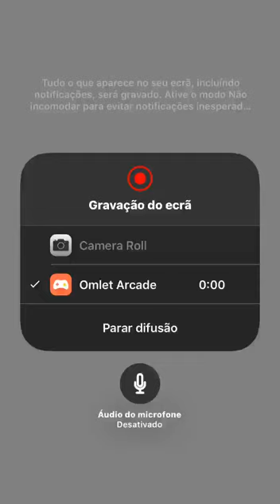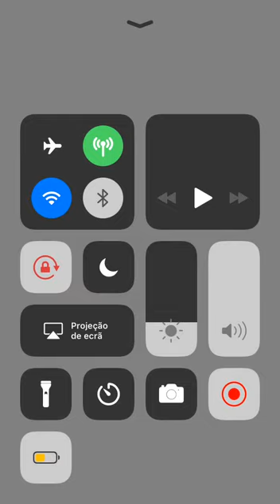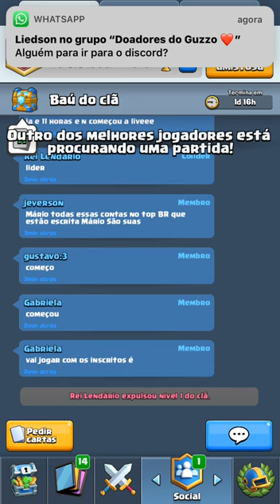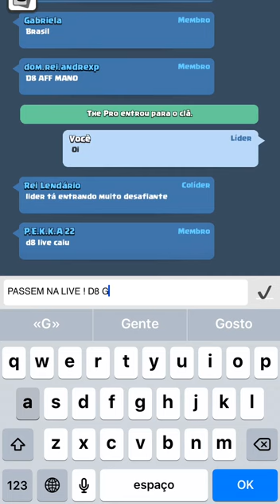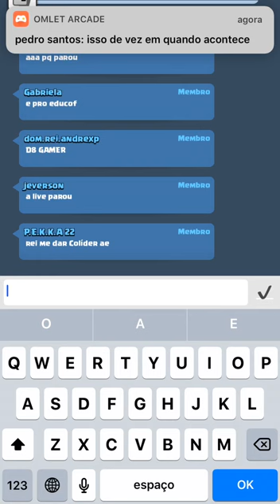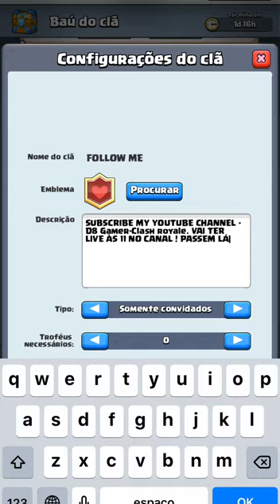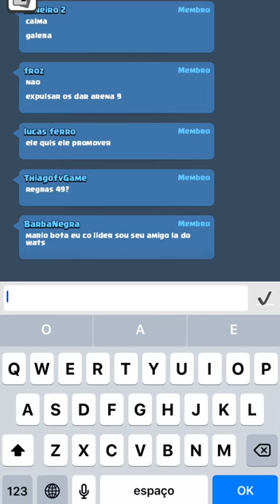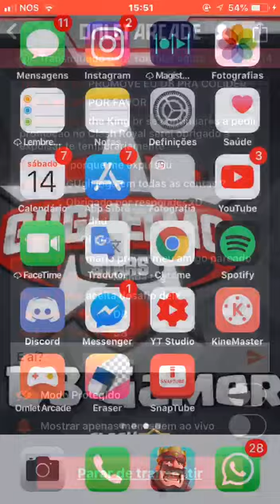Jogando com inscritos